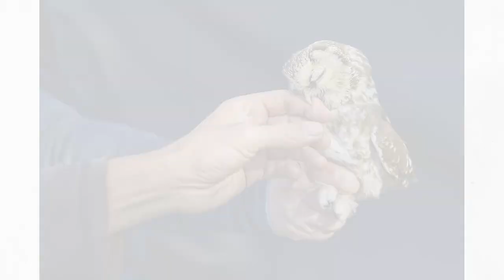A magyar természetfotó nagydíjasai és kategóriagyőztesei - 2021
Ismerd meg A magyar természetfotó nagydíjasait és a pályázati kategóriák és különdíjak győztes természetfotósait és alkotásaikat.
Összefoglaló képekben a VM 2021-es pályázati évadának legsikeresebb fotósairól.

Eredmények:

A MAGYAR TERMÉSZETFOTÓ NAGYDÍJA

1. Potyó Imre
2. Szabó Irma
3. Török János

KATEGÓIRA HELYEZETTEK

FŐKATEGÓRIÁK

A Varázslatos Magyarország természeti szépségei
1. Ravasz Balázs
2. Kandolka Károly
3. Boronkai Miklós

A Varázslatos Magyarország madarai
1. Török János
2. Szomju László
3. Hajdú Tamás

A Varázslatos Magyarország egyéb állatai
1. Kocsis Ferenc
2. Potyó Imre
3. Halmos Endre

A Varázslatos Magyarország kompakt szemszögből
1. Németh Lajos ifj.
2. Kónya Máté Bertalan
3. Oláh Attila

ALKATEGÓRIÁK

Ember a természetben
1. Szakolczai Krisztina
2. Török János
3. Szerencsi Gábor

Képek a nagyvilágból
1. Szakolczai Krisztina
2. Kis Szilveszter
3. Szabó Irma

Kedvenc színünk: a sárga – National Geographic
1. Kocsis Ferenc
2. Szakolczai Krisztina
3. Szerencsi Gábor

Mozgásban a természet
1. Kocsis Ferenc
2. Kriska Ferenc
3. Koncz-Bisztricz Tamás

KÜLÖNDÍJAK

A közönségszavazás nyertese: Mátraházi Tibor
A Metrirep különdíja: Dósa László, Hencz Judit, Őrsi Ákos, Urbán Helga, Szakolczai Krisztina
A naturArt különdíja: Kártyás Gergő: Vonalkód c. képe